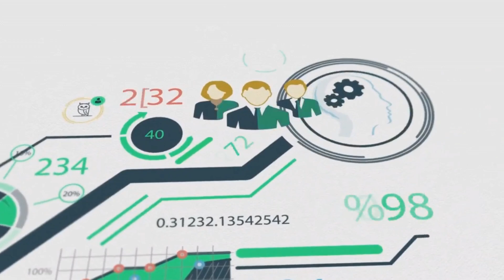Can for-profit tech startups have positive impact?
Digital services firm fearless has a Chief Impact Officer named John Foster. He speaks with Technical.ly CEO Chris Wink about impact